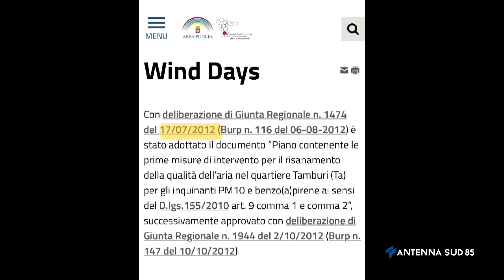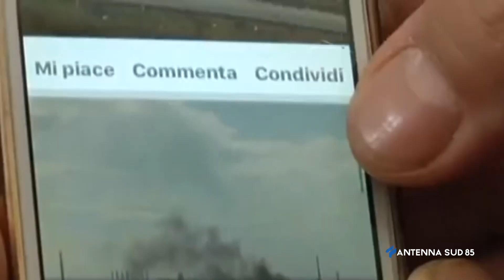08 Febbraio 2022 Taranto 10 Anni di Wind Days, nulla cambia